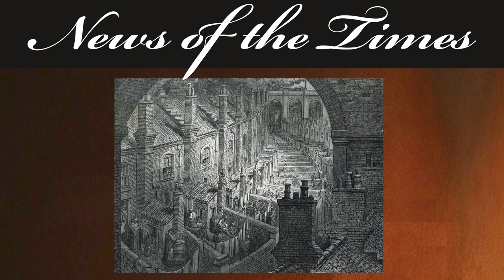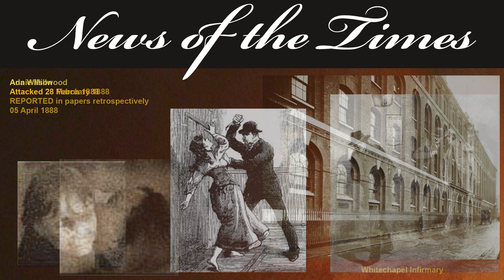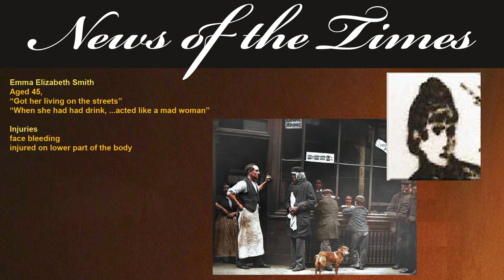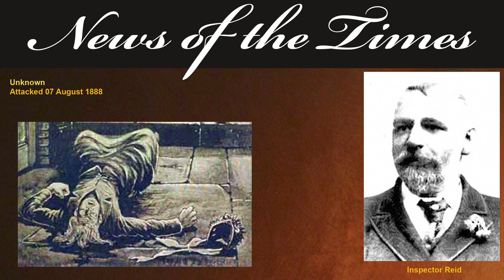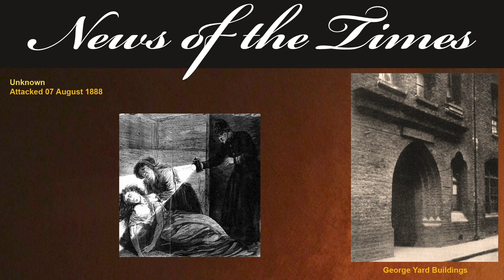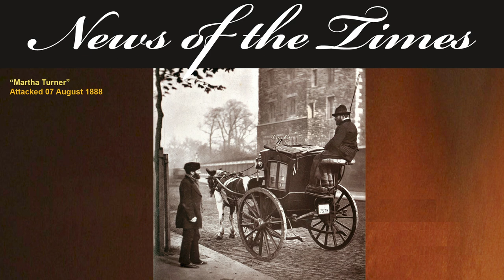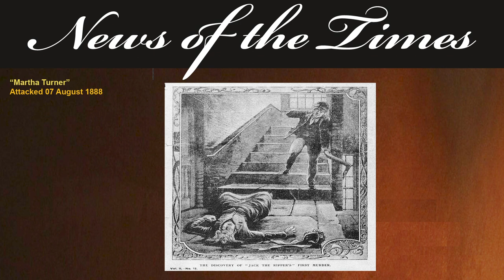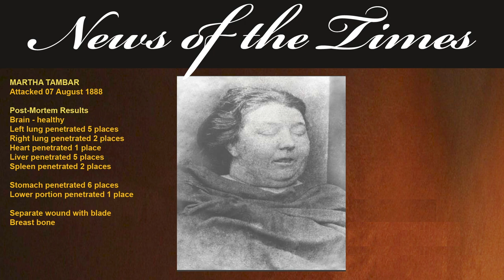1888: Whitechapel Wednesdays - Episode 1 | Episode 38v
News of the Times Episode 38v | 1888
Whitechapel Wednesdays - Episode 1
Begin at the beginning, it has been said.
From culling through the wealth of newspaper articles of Whitechapel, in this series we chronologically go through the papers of events in Whitechapel in 1888 leading to the accepted slayings of Jack the Ripper with a few others of a similar sort thrown in.
In our first episode, newspaper stories report the deaths of Ada Wilson, Annie Millwood and Emma Elizabeth Smith.  Were these vicitims Rippers first practice runs?

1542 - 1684: The Story of: Unique Execution Methods in English and French History 1542 to 1684  | Ep33v

Sundays - a random story that we have come across in our research that we think you will find interesting

ARCHIVED – accessible but with no new uploads in these categories
Longer in depth episodes covering a span of time

Headlines and events of the times